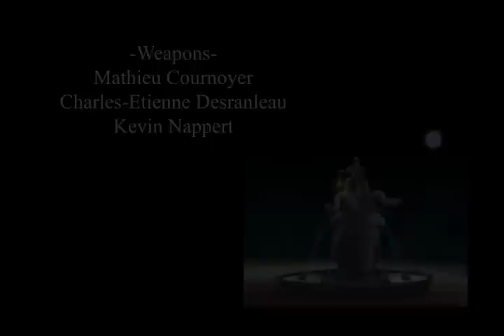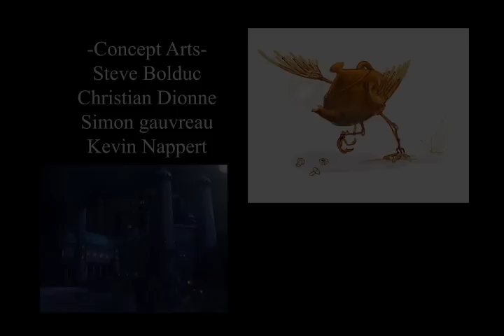The Battle of Rustyrouil Castle (UDK)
A level realised in the Udk in 1 month by a team of 12 people.
We used Photoshop for the textures, Mudbox and ZBrush for the sculpting, 3DS Max for modeling and The Unreal Development Kit to put it all together.

-Artistic Director-
Mathieu Cournoyer

-Team Lead/Level Design-
Phillipe Côté

-Modeling-
Jérémy Airoldi
Charles-Etienne Desranleau
Christian Dionne
Alexandre Gagné
Steve Mosher
Kevin Nappert
Dominic Poudrier

-Textures-
Jérémy Airoldi
Charles-Etienne Desranleau
Christian Dionne
Alexandre Gagné
Steve Mosher
Kevin Nappert
Dominic Poudrier
Judith Roy

-Characters-
Steve Bolduc
Simon Gauvreau

-Weapons-
Mathieu Cournoyer
Charles-Etienne Desranleau
Kevin Nappert

-Concept Arts-
Steve Bolduc
Christian Dionne
Simon Gauvreau
Kevin Nappert

A special thanks to Stéphane Dallaire for animating the ''TeaPokPok''